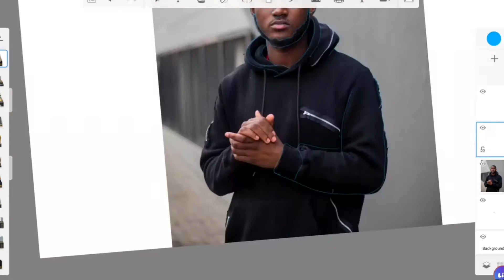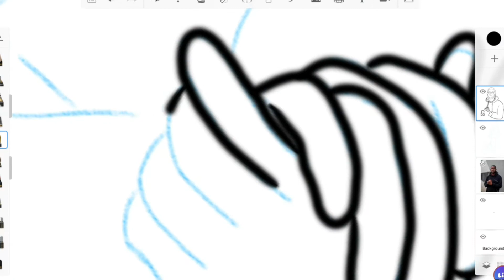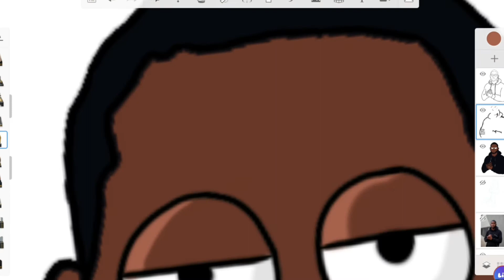How to Draw King Oumar as a CARTOON - Congrats on 100K Subscribers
Hey guys, first of all congrats on King Oumar on a 100K. Thato Rampedi drawing coming soon to.

Follow the channel @liivs.gallery